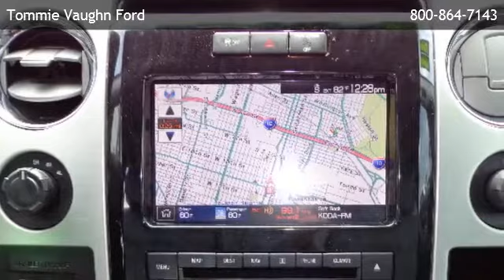2011 Ford F-150 4WD SuperCrew 5-1/2 Ft Box Platinum - Houston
is offering a 2011 Ford F-150 4WD SuperCrew 5-1/2 Ft Box Platinum in Houston, TX.

Stock Number: B19920A
Engine: 3.5l v6 ecoboost
Transmission: 6-Speed Electronic Automatic W/OD & Tow/Haul Mode
Exterior Color: White Platinum Metallic Tri-Coat
Interior Color: Steel Gray
Mileage: 41826

6-speed electronic automatic w/od & tow/haul mode, 3.5l v6 ecoboost, 4-wheel drive, (4) cupholders in flow through console, 110-volt inverter, 2nd row b-pillar grab handles, 4.2" lcd screen in cluster, ambient lighting, auto-dimming rearview mirror w/compass, chrome ring w/obsidian vanes air conditioning registers, color-coordinated carpet -inc: carpeted front/rear floor mats, cruise control, customer info display, delayed accessory pwr, driver & front passenger door scuff plates, driver & front passenger illuminated covered visor vanity mirrors, driver side securicode keypad entry, dual zone electronic automatic temp control (deatc) air conditioning, fade-to-off interior lighting, front flow-through console w/unique leather lid & leather shift knob, front passenger side a-pillar grab handle, front pwr point, front/rear map lights, gauges -inc: fuel gauge, heated 60/40 flip-up rear split bench seat -inc: folding armrest, instrument panel mounted cigar lighter, leather, message center & trip computer -inc: display center features plus distance to empty, outside temp gauge, overhead console w/(2) storage bins, perimeter alarm, power seat, pwr adjustable pedals w/memory, pwr door locks w/autolock feature, pwr tilt/telescoping steering column w/memory, pwr windows w/driver side 1-touch down, rear door cupholders, rear pwr point, rear window defroster, remote keyless entry w/integrated key transmitter, remote start system, securilock anti-theft ignition (pats), sunroof, unique aluminum applique on center panel & console, unique bright inserts in scuff plates, unique instrument cluster face, unique leather-wrapped steering wheel w/wood accents, unique woodgrain interior trim accents, universal garage door opener, (4) full-size doors, autolamp -inc: automatic on/off headlamps, black front/rear stone cuffs, body-color door & tailgate handles w/chrome strap, body-color rear step bumper, body-color wheel lip moldings, bright bodyside accent moldings, cargo lamp integrated w/h